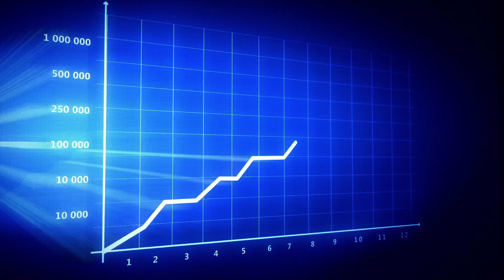Piattaforma EXPERIENTIAL TRAVEL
Sei un Borgo, un Castello, un Museo, un Parco Avventura, un Professionista, vuoi far conoscere la tua zona e la programmazione turistica e degli eventi?